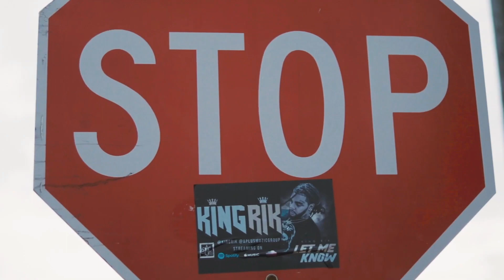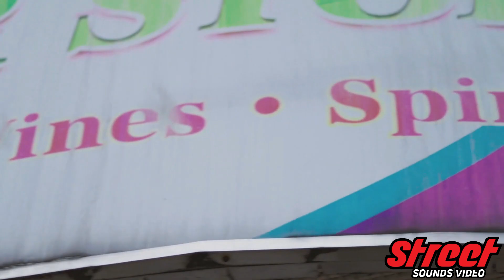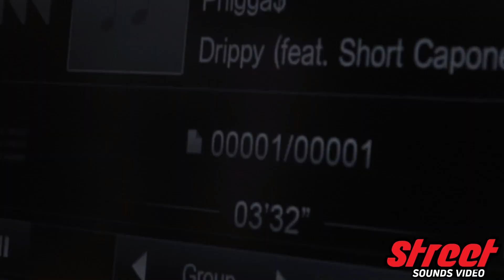*New Street Sounds* May 1st , 2020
Videos from.

Yayo Mike
Young Hitta
Phigga$
B aquarius
Get Money Dro
Dell P
Haven050 (Interview/Video)